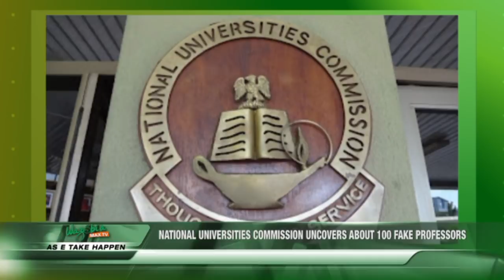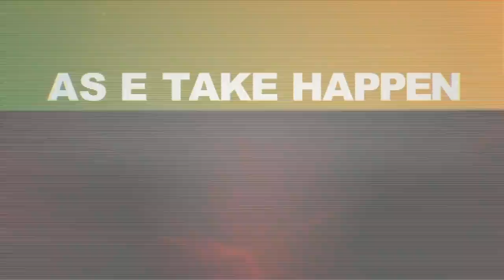AS E TAKE HAPPEN: POLICE DON DECLARE NNAMDI KANU LAWYER WANTED OVER POLICE MEN KILLING